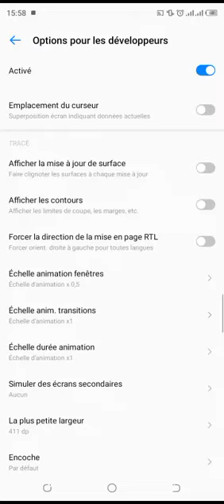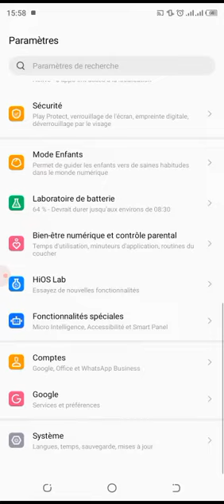pour développeurs et rapide de téléphone تطوير و تسريع الهاتف